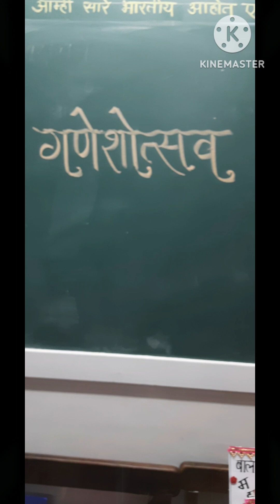गणेशोत्सव (मातीचा व कागदाचा गणपती तयार करणे)